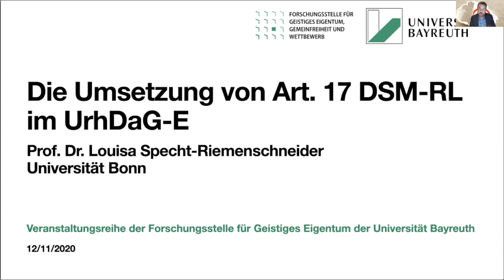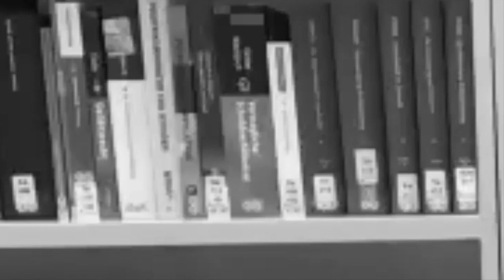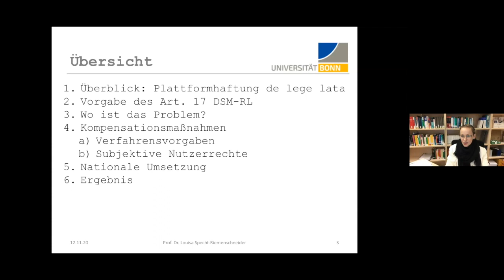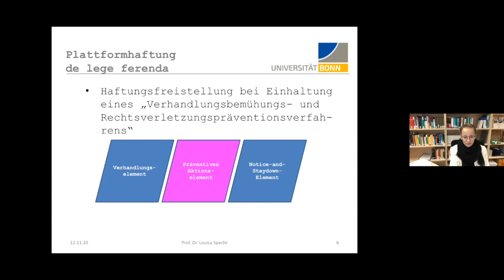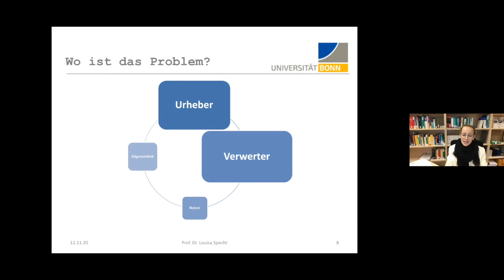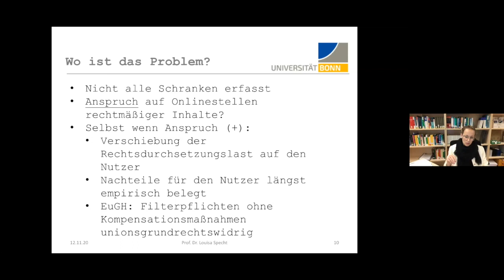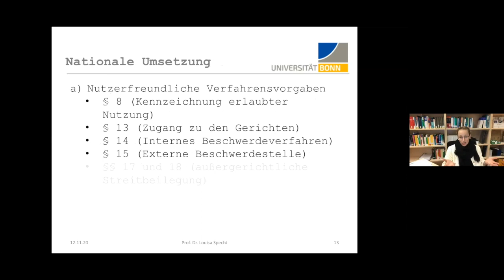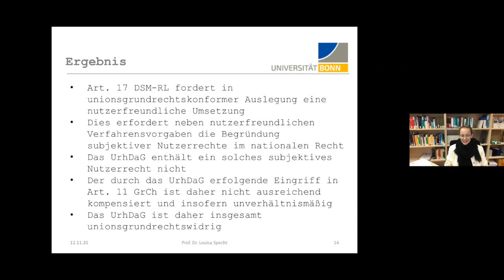Prof. Dr. Louisa Specht-Riemenschneider: Die Umsetzung von Art. 17 DSM-RL im UrhDaG-E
Im Rahmen der Vertiefungsveranstaltung des Schwerpunktbereichs II „Geistiges Eigentum und Wettbewerb“ an der Universität Bayreuth hält Prof. Dr. Louisa Specht-Riemenschneider von der RFWU Bonn einen Impulsvortrag zum nationalen Umsetzungsentwurf zu Artikel 17 der DSM-RL.